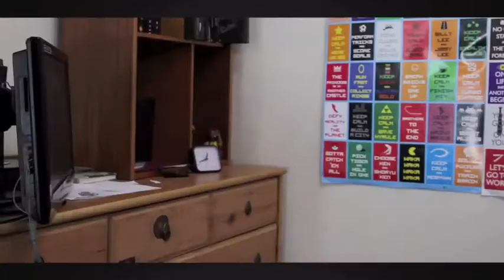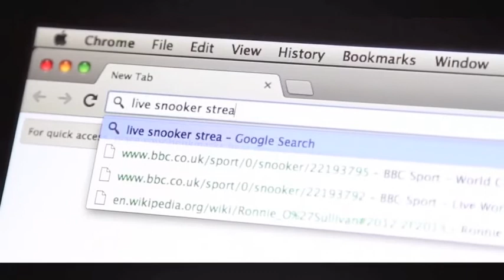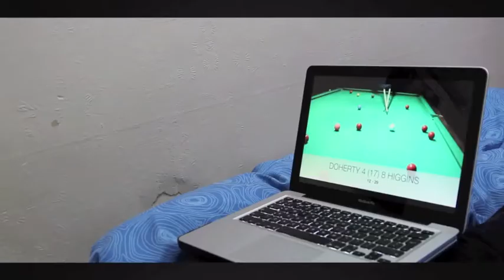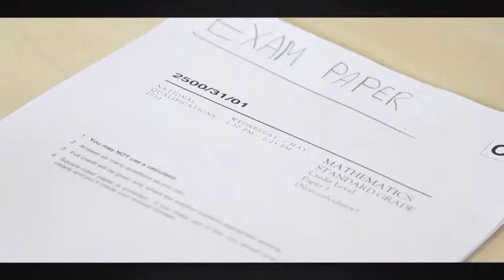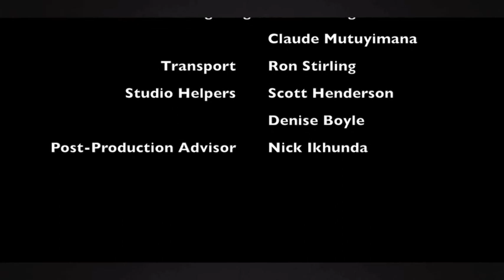The Escapist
*Clydebank College Focus On Film 2013* BEST DRAMA - NOMINATED
*GMAC Cafe Flicker - April Event 2014* BEST FILM - WINNER
*GMAC The Big Flick 2014* OFFICIAL SELECTION

A young, bored schoolboy uses his vivid imagination to escape from his classes and daily routines. The film celebrates the blend between surrealism and reality, paying direct homage to Billy Liar.

Written and Directed by Liam Gaynor
Cinematography by Etienne Kubwabo
Assistant Camera and Transport provided by Ron Stirling
Assistant Camera by Claude Mutuyimana
Cast: Luke Keogh, Amy McMahon, Austin Keogh, Clydebank College 'Switchovers' 2013

Special thanks go to Emma Sanders, Margaret Higgins, Ron Stirling, Nick Ikunda, Clare McMillan, The Lucky Break Snooker Club - Clydebank and lastly The Keogh Family for their warmth and co-operation.